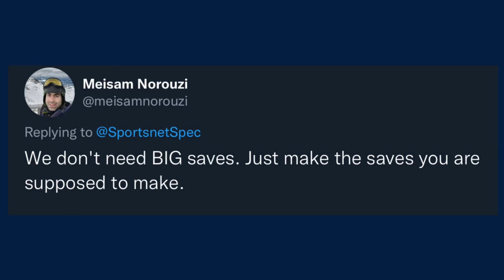Edmonton Oilers Game Review & Latest Rumours | TFR | Edmonton Oilers @ Tampa Bay Lightning Feb.23/22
The Oilers Fanatic gives you the rundown on the game and updates on the latest rumours!!